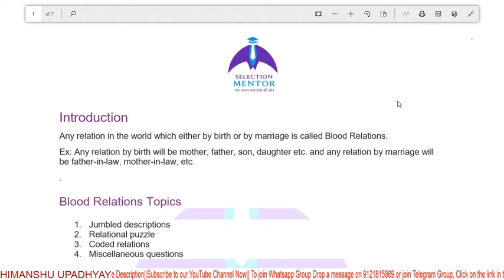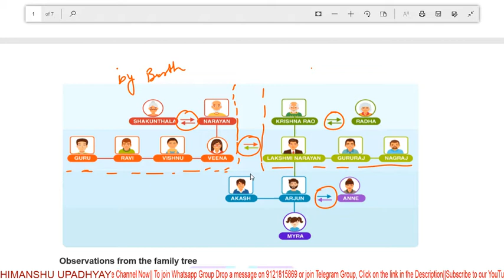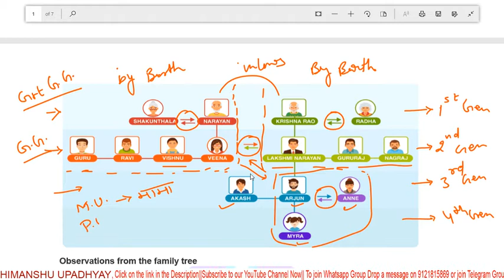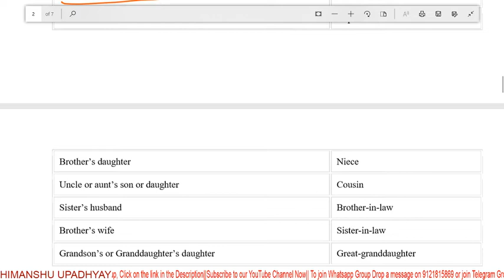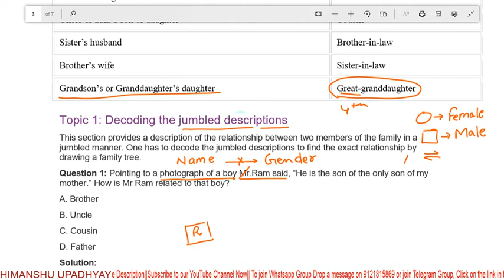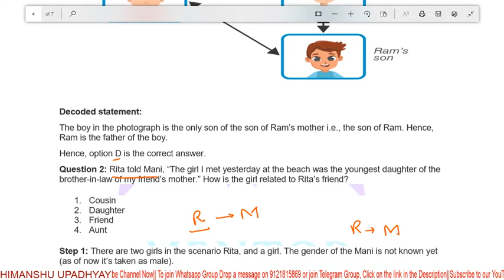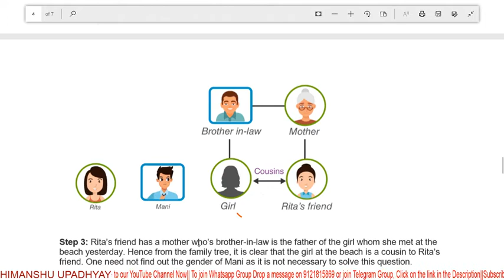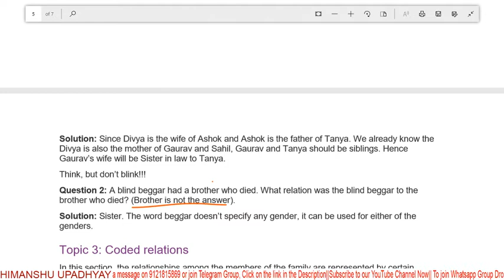Blood Relation Part-01| Basic Concepts | By-Himanshu Upadhyay | IBPS RRB Pre 2020 | IBPS PO/SO/Clerk